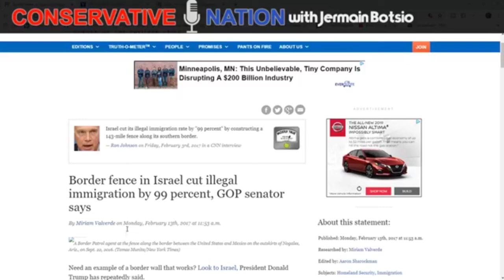Conservative Nation Show: How the Wall is Saving Jewish Lives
An ATP Report Production - In this episode of Nussbaum in the News, Barry Nussbaum appears on the Conservative Nation Show with Jermain Botsio. Barry and Jermain discuss how the border fence in Israel cut illegal immigration by 99%.